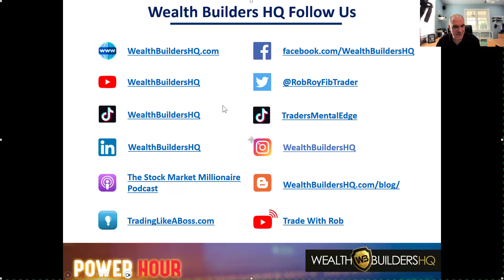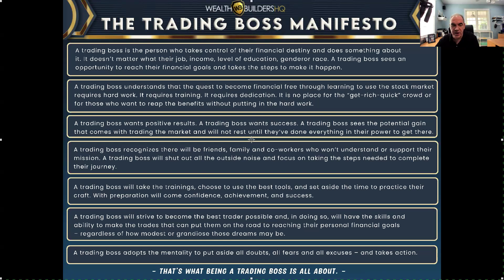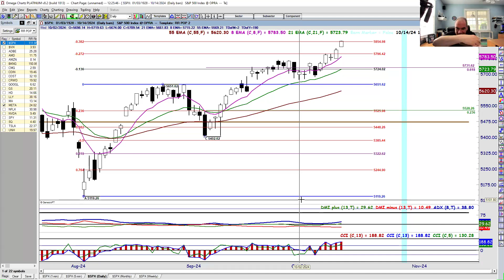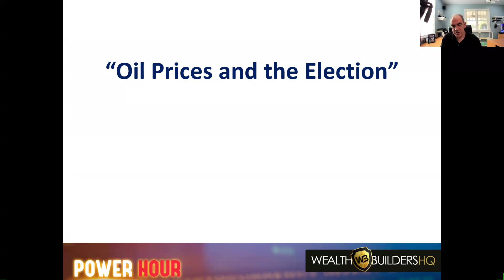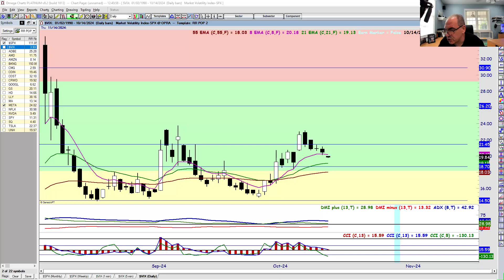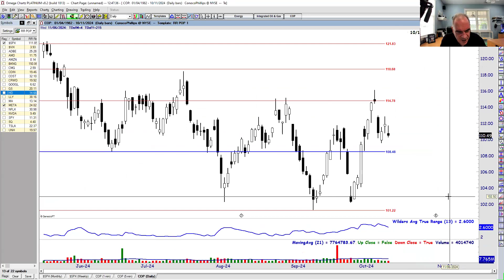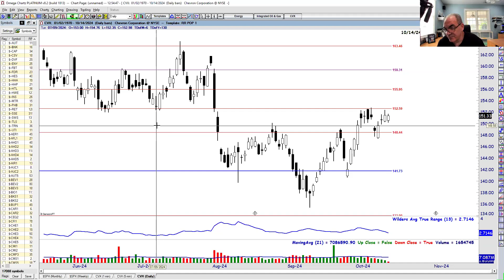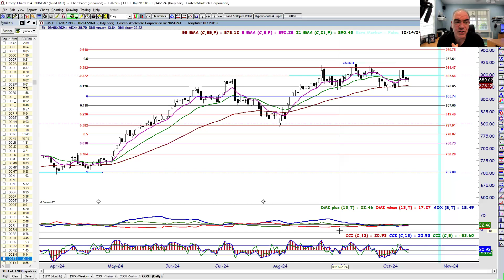Oil Prices and the Election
The US presidential election is less than a month away, and as conflicts in the middle east heat up, so too does fuel prices. How will these affect markets, and how should trades play this? That's what's on tap this week in Power Hour.